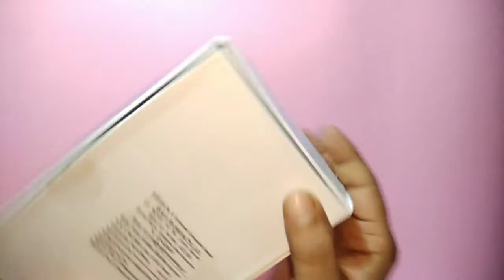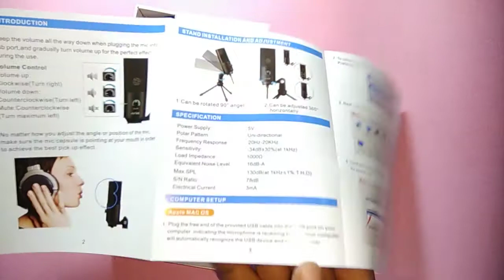Microphone for youtubers | unboxing | Fifine K669B | Hindi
Here is the best budget USB microphone unboxing for you. Product Links: Fifine K669B
Cheapest Laptop for smoother video editing and gaming basic
Buy graphics tablets
XP Pen Deco 3
XP Pen Android supported
Huion inspiroy Android Supported
Veikk A30 V2 Android
Wacom Cintiq with Display
Wacom Intuos Medium

Boya Collar Microphone
USB Microphone